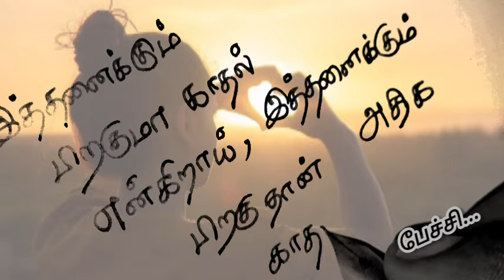இத்தனைக்கும் பிறகுமா❤️/kadhal kavithaigal in tamil/tamil kavithaigal/love status